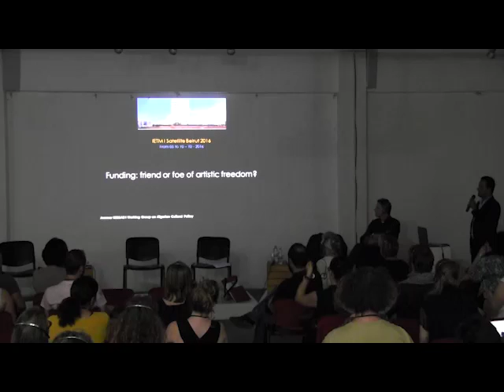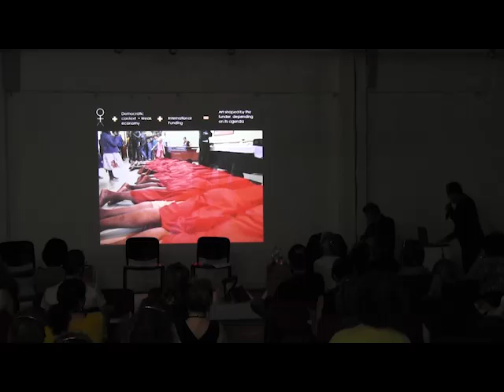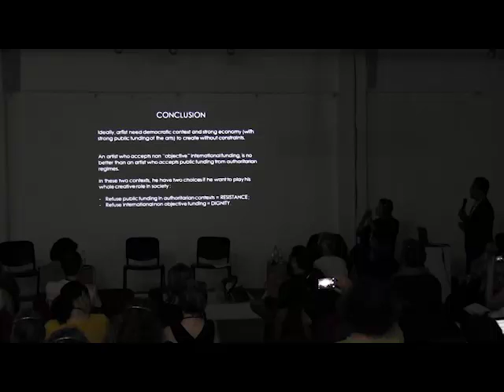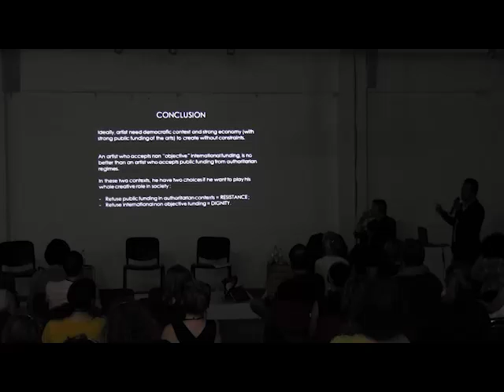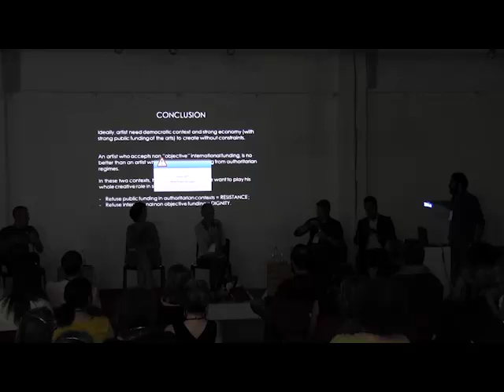Funding: Friend or Foe of Artistic Freedom—IETM Satellite Beirut—Fri, Oct 7, 2016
Funding: Friend or Foe of Artistic Freedom
The development of the cultural sector is mainly dependent on funding programs. And while donors and grants makers try their best to respond to the creative demands, many artists struggle to find the balance between their visions and the funders' eligibility criteria. Can we consider funding bodies key players in terms of designing the artistic landscape of our societies? And what happens when the artist chooses not to respond to specific guidelines?

IETM Satellite Beirut 2016
IETM revisits Beirut, between October 6-9, 2016, to rediscover this ever-changing, contradictory capital and reconnect with its thriving cultural scene. With the main focus on Freedom of Expression, the Satellite’s program will thrash out such crucial topics as mobility, cultural policies, funding, gender equality in the cultural sector, decentralization of culture, and more.